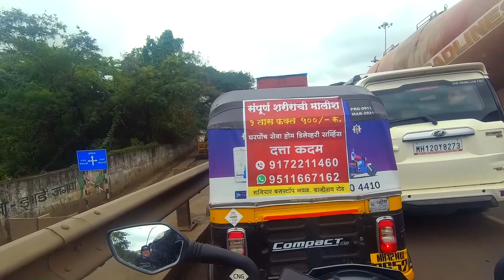🏍Group Offroad Trail Top Of Katraj Ghat/Tunnel⛰ | Part 2 | 📽Epic Drone Shots/Drone Videos & Trekking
Hello, welcome to my motovlog channel "🌴Green Roars🏍", hope you all are doing good.

This is the part 2 video of the group off-road ride to Katraj Hill on top of the Katarj ghat and Katraj Tunnel mountain pass. I am visiting this location for the first time. This is a level 1 difficult off-road trail with some muddy patches due to rains. This location is very close to Pune city and the view is beautiful in the monsoon seasons. Drone shots/drone videos captured are really amazing. Please do watch the whole video. I hope you enjoy it.

If you are happy and satisfied with my videos and want to support me:

Do keep in mind to be safe and maintain social distancing also carry a sanitizer, wear a mask, if you are riding then wear a helmet and gloves else if driving then wear seat belts and gloves.

Software used: Vegas Pro 17, Adobe After Effects 2020 and Adobe Photoshop 2020

My Gears:
Riding Jacket: XDI X1 Hydra-Seal XXL
Riding Pant: XDI X1 Hydra-Seal XXL
Riding Gloves: Scoyco MC15B-2 / Biking Brotherhood Touring Waterproof Gloves
Helmet: MT Thunder 3 Fractal
Scoyco Gear Shift Pad
Shoes: Wildcraft Hypagrip Amphibia Sphere 2.0

Luggage System:
Tank Bag: Guardian Gears Shark 28L
Tail Bag: Guardian Gears Rhino 70L

Action Camera: SJCAM SJ8 Pro
Mobile Gimbal: DJI Osmo Mobile 3
Tripod: Manfrotto PIXI EVO 2
Mobile Holder with Charger
Fog Lamp
Hazard Flasher
Alarm System

Tyres:
Front: MRF Zapper FX-1 100/80-17
Rear: MRF Masseter-X 140/70-17

Motorcycles:
Honda CB Hornet 160R CBS Special Edition 2017